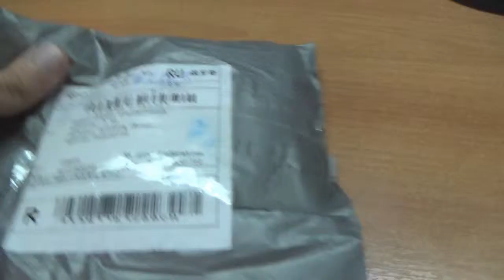посылка из китая переходники для светодиодной ленты LED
ссылка на продавца